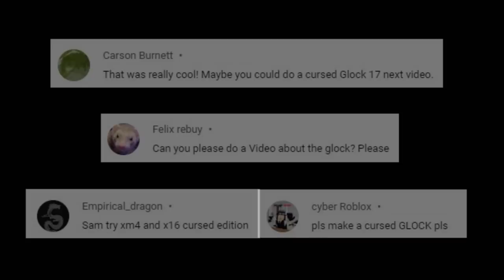Cursed Guns | Glock Edition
Hello everyone! So many of you request for this and here come Cursed Guns Glock Edition! This is request by "NotSpec", "TobeyWalker youtube", "Frielle Ainsworth", "Huy Phạm quang", "Рикардио Магнилос", "blob Nicholas Gabe Namora Sihombing", "Felix rebuy", "Carson Burnett", "cyber Roblox" and "Empirical_dragon" , also this is X16 pistol in the game if you don't know. Hope you all like it! :)

Special thanks to George Salonikh for the inspiration for me to making this video.

Also thanks to 8fifty2torials for sharing the Persona 5 Speech Bubbles!